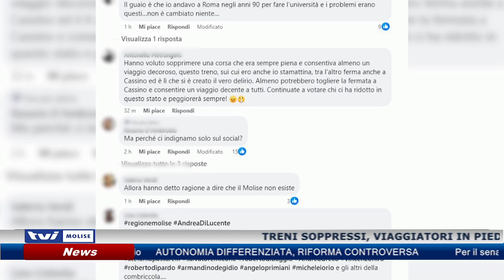𝗧𝗥𝗘𝗡𝗜 𝗦𝗢𝗣𝗣𝗥𝗘𝗦𝗦𝗜, 𝗩𝗜𝗔𝗚𝗚𝗜𝗔𝗧𝗢𝗥𝗜 𝗜𝗡 𝗣𝗜𝗘𝗗𝗜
Nuova odissea per i pendolari molisani: vagoni stracolmi e viaggiatori in piedi dopo il taglio dei treni Isernia-Roma